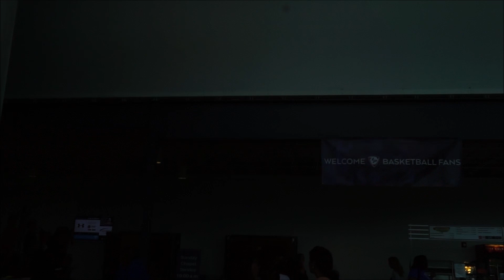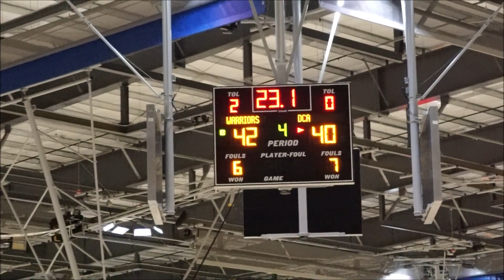Under Armour DCA-MACK ft. Elite G c/o 2023 Ja'Mari "Man-Man" Arnold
Instant Classic at LakePoint Champions facility in Emerson, GA between DCA-MACK and GA State Warriors 2023!